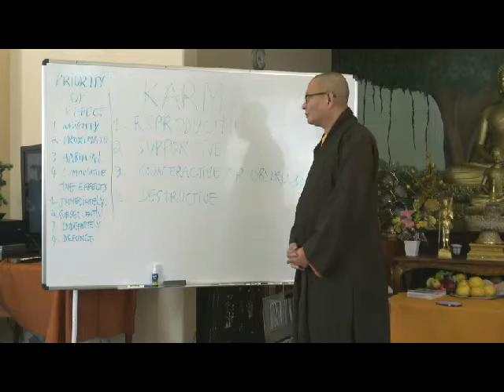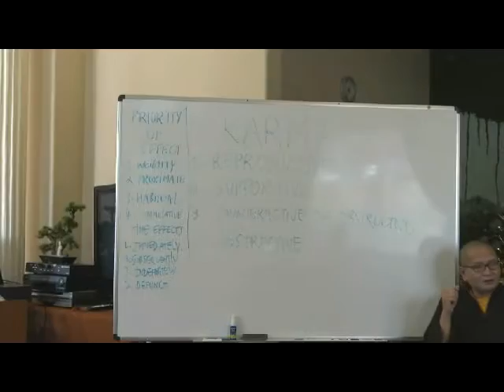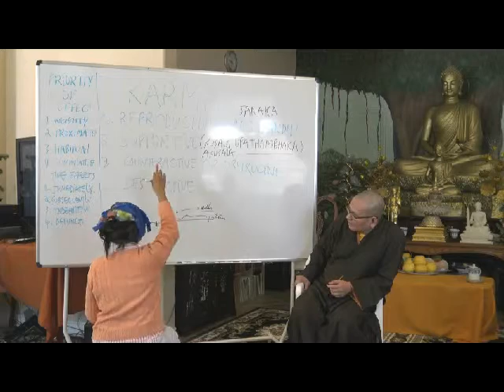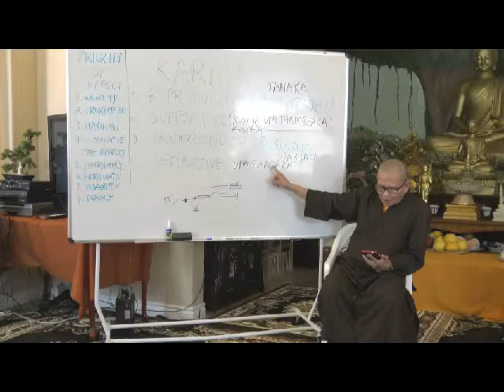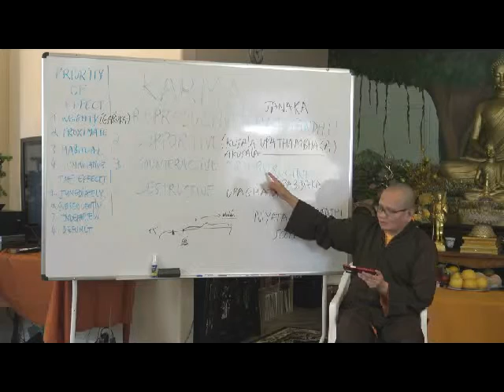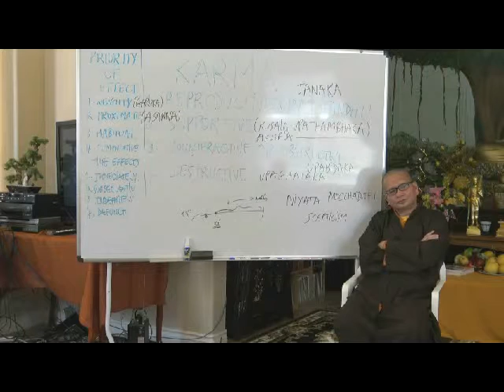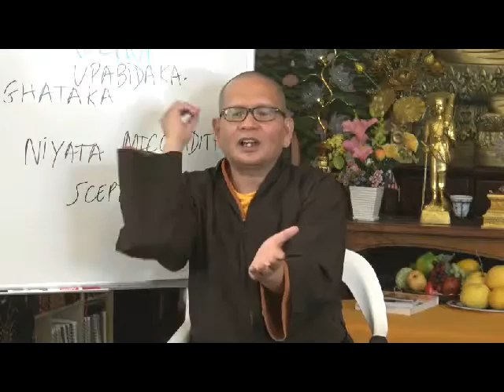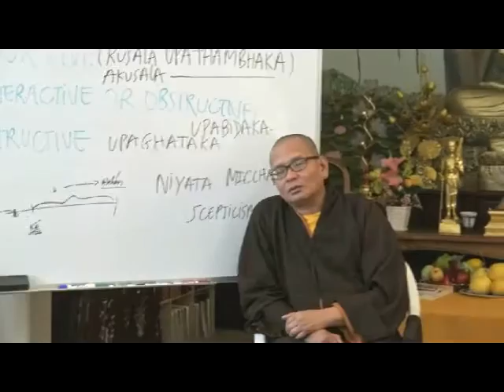Thày Viên Pháp dạy Danh Từ Phật Học - Anh ngữ - 15 March 2016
Với Sư Cô Tịnh Ý